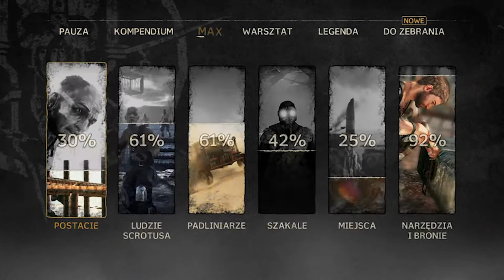Zagrajmy w Mad Max odc 5 - Apetyt na Proch w Burzy Piaskowej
W tym odcinku uwalniamy ziomka, wiedzącego jak pichcić Czarny Proch i natykamy się na Burzę Piaskową.

Mad Max, trzecioosobowa gra akcji, osadzona w otwartym, postapokaliptycznym świecie i nawiązującą do kultowej serii filmów George’a Millera, została zapowiedziana podczas targów E3 2013, a jej pełna wersja zadebiutowała na światowych rynkach 1 września 2015 roku. Za produkcję odpowiada Avalanche Studios, specjalizujące się w sandboksach. Zespół ten ma na swoim koncie słynną serię Just Cause, opowiadającą o przygodach agenta Rico Rodrigueza. Tytuł powstał na zlecenie koncernu Warner Bros. Interactive Entertainment, który w swoim katalogu wydawniczym ma takie projekty jak: Batman: Arkham Knight czy Dying Light.

Fabuła Mad Maxa nie nawiązuje bezpośrednio do żadnego z powstałych wcześniej filmów, lecz opowiada nam zupełnie nową historię, wykorzystując jedynie „ikoniczne” elementy charakterystyczne dla całej serii. W grze wcielamy się oczywiście w postać tytułowego Maxa, który po utracie swojego legendarnego samochodu V8 Interceptor wyrusza w podróż po rozległych, postapokaliptycznych Pustkowiach. Celem jego wędrówki jest skonstruowanie nowej maszyny, która dorówna osiągom jej legendarnego poprzednika. Jest to jednak tylko wstęp do wielu przygód, czekających na drodze głównego bohatera. Max ma bowiem nadzieję na odnalezienie legendarnych Równin Spokoju, gdzie będzie mógł wreszcie zaznać upragnionego spokoju i ukojenia, ale przy okazji nie omieszka zemścić się na swoich oprawcach.

Gra pozwala na swobodne poruszanie się po Pustkowiach, na których roi się od wszelakiej maści wrogo nastawionych postaci. W eksploracji pomaga nam nowy samochód o nazwie Magnum Opus, który w miarę postępów gry możemy ulepszać i uzbrajać w coraz to nowsze bronie. Dzięki temu poprawiamy zarówno jego osiągi, jak i sprawność bojową, co jest rzeczą szczególnie ważną, bo to właśnie ten wehikuł jest naszą podstawową bronią. Twórcy Mad Maxa położyli spory nacisk na element walk samochodowych, a ponadto odwzorowano ok. 50 różnych pojazdów znanych z filmowej serii. W sytuacjach, w których nie możemy liczyć na wsparcie ze strony naszego samochodu, Max zmuszony jest rozprawiać się z wrogami ręcznie. Twórcy zastosowali w grze system walki oparty o kontry, przypominający mechanikę znaną z serii Batman Arkham. Z wrogami można też rozprawić się bardziej wybuchowo lub skorzystać z charakterystycznego obrzyna głównego bohatera, choć aspekt strzelankowy nie został w produkcji rozbudowany w takim stopniu, jak walka wręcz. Podczas odkrywania kolejnych terenów trafimy na różnego rodzaju obozowiska, wieże czy punkty obserwacyjne, gdzie możemy między innymi zdobyć złom – umożliwiający zakup nowych ulepszeń – a także cenne jedzenie regenerujące zdrowie czy paliwo zasilające wóz Maksa. Oprócz wątku głównego zadbano o odpowiednią ilość rozmaitych misji pobocznych i zadań dodatkowych, które zachęcają do eksploracji świata i poświęcenia grze znacznie większej ilości czasu niż wymaga tego fabuła.

Jak przystało na przyzwoitą grę filmową, graficy zadbali o szczegółową oprawę graficzną oraz widowiskowe efekty specjalne. Ze względu na specyficzny klimat uniwersum, dobrze znany wszystkim fanom filmu, w Mad Maksie dominują przede wszystkim rozległe krajobrazy pustynne i skaliste. Niemal na każdym kroku obecny jest brud i rozkład, a wzniesione ludzką ręką budynki wyglądają tak jakby były naprędce sklecone z elementów znalezionych na złomowisku. Podobne wrażenia wzbudzają stroje bohaterów oraz wymyślne wehikuły, tak charakterystyczne dla klimatu Mad Maxa.